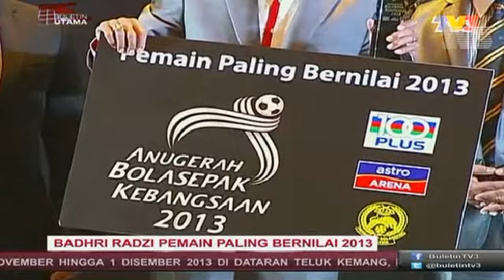ANUGERAH BOLASEPAK KEBANGSAAN 2013